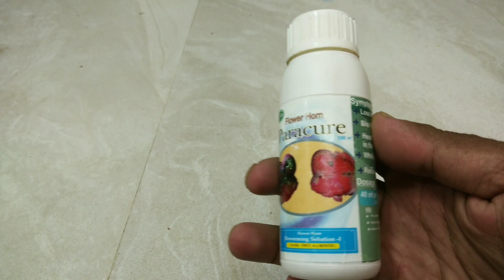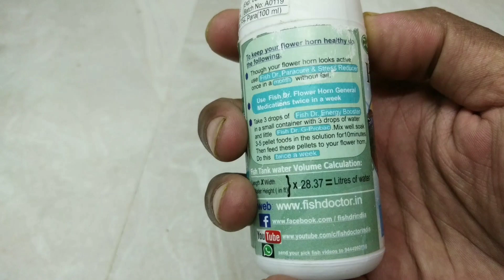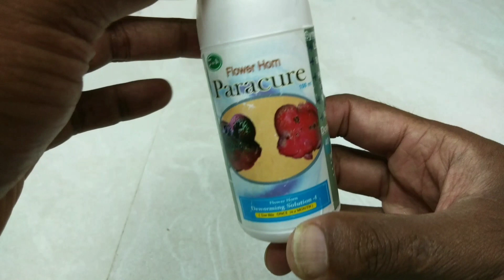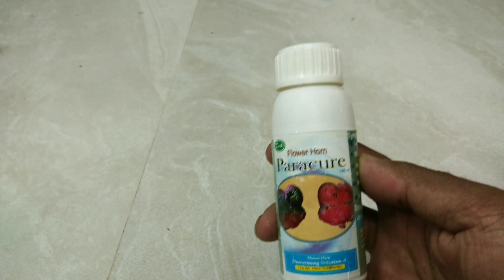Fish doctor india paracure medicine review first time in youtube தமிழ்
FISH DR INDIA paracure medicine review first time in youtube தமிழ்